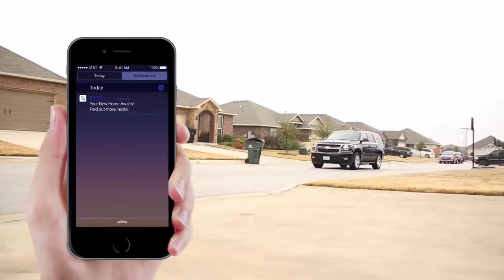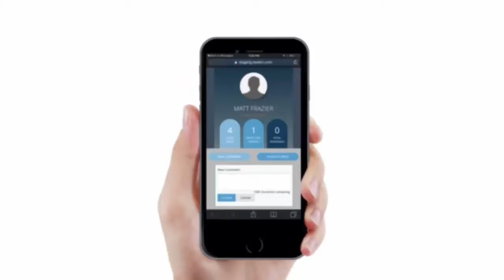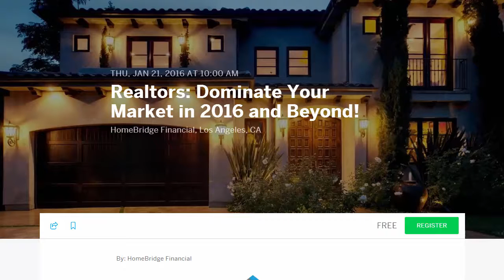HomeBridge L.A. - Jan 21st Meetup